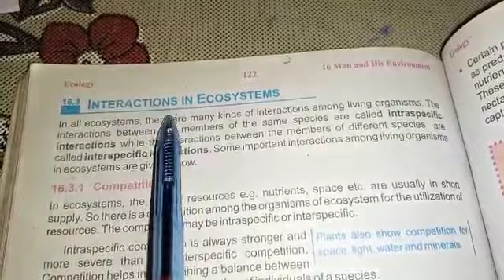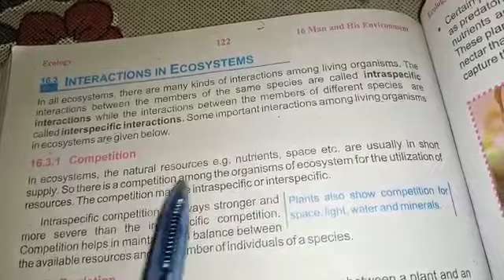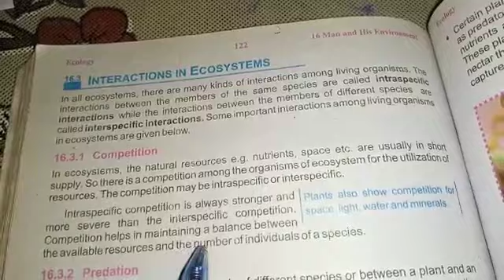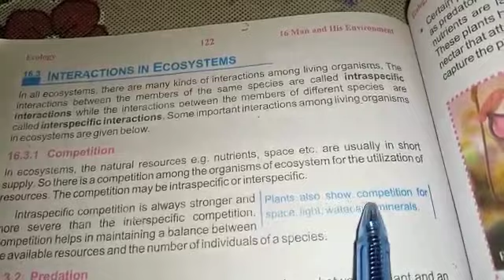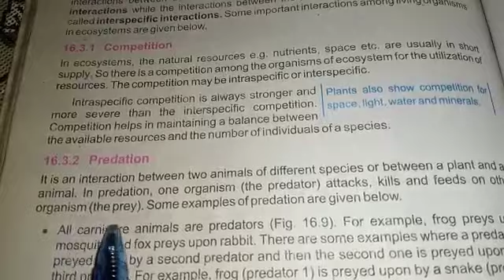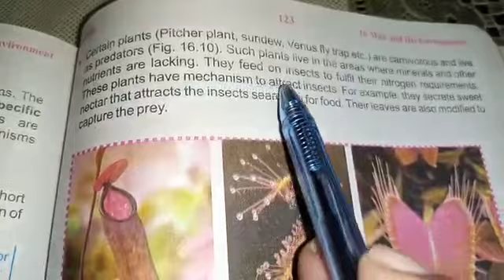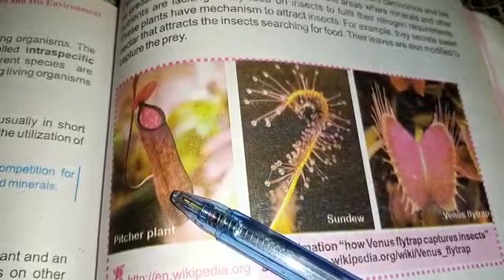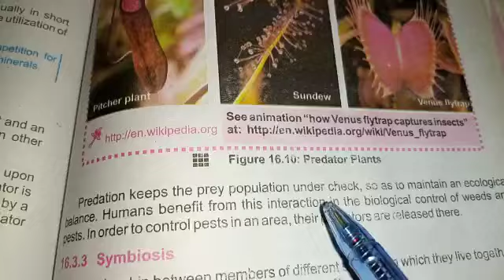Biology Class 10th 2nd term lecture#19 Date:24-12-2020